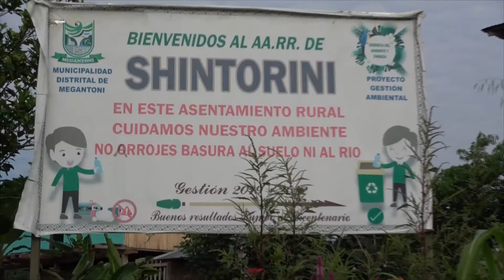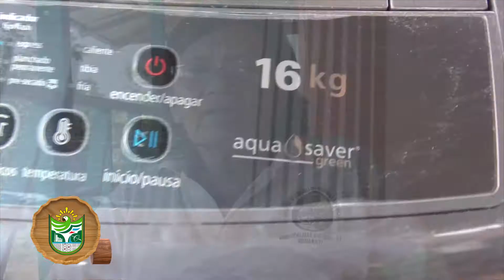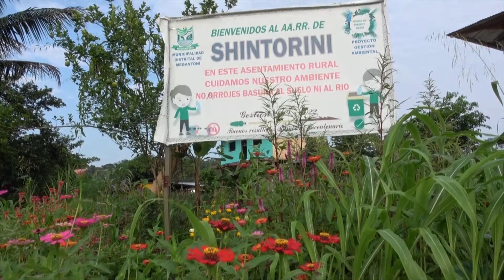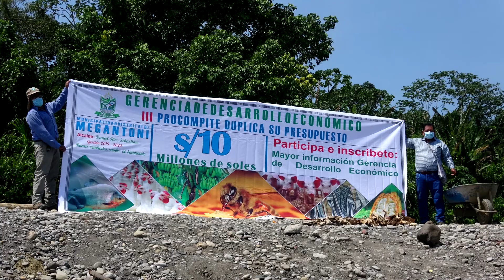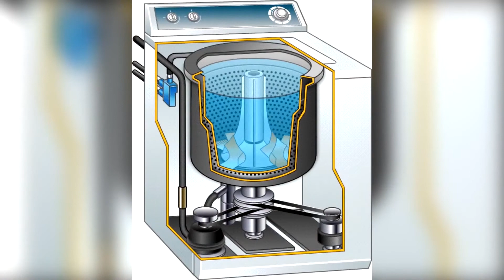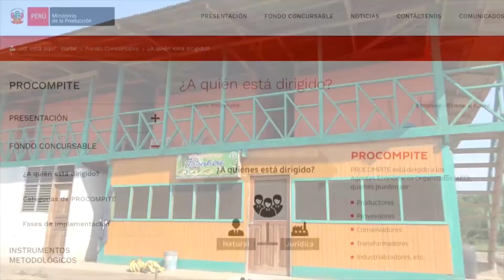🎯ASOCIACION DE HOTELERIA EN AA.RR SHINTORINI OFRECE SERVICIOS DE CALIDAD A VISITANTES.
🎯𝐀𝐒𝐎𝐂𝐈𝐀𝐂𝐈𝐎𝐍 𝐃𝐄 𝐇𝐎𝐓𝐄𝐋𝐄𝐑𝐈𝐀 𝐄𝐍 𝐀𝐀.𝐑𝐑 𝐒𝐇𝐈𝐍𝐓𝐎𝐑𝐈𝐍𝐈 𝐎𝐅𝐑𝐄𝐂𝐄 𝐒𝐄𝐑𝐕𝐈𝐂𝐈𝐎𝐒 𝐃𝐄 𝐂𝐀𝐋𝐈𝐃𝐀𝐃 𝐀𝐋 𝐕𝐈𝐒𝐈𝐓𝐀𝐍𝐓𝐄 𝐋𝐎𝐂𝐀𝐋, 𝐍𝐀𝐂𝐈𝐎𝐍𝐀𝐋 𝐄 𝐈𝐍𝐓𝐄𝐑𝐍𝐀𝐂𝐈𝐎𝐍𝐀𝐋

☑️En el desarrollo de planes del II PROCOMPITE impulsado por la Municipalidad de Megantoni, el Ing. Persy Luna Peralta, Gerente de Desarrollo Economico, observo con gran satisfacción el trabajo realizado por equipo técnico, así como beneficiarios de asociación ganadora en II PROCOMPITE realizado en nuestro distrito.

Las dieciocho (18) socias inscritas🙋‍♀️ en la asociación de hotelería en el AA.RR Shintorini, vienen participando de capacitaciones constantes, además de recepcionar bienes como televisor📺, lavadora, percheros, colchones, mesas, entre otros, los cuales coadyuvan en elevar la calidad de servicio a hermanos megantianos, así como turistas nacionales e internacionales que visitan el distrito de Megantoni, tal como anuncio la Sra. Carmen Eriori Piñareal, integrante de la asociación de Hotelería y gerente propietaria de restaurant y hospedaje Tsonkiri.

Por último, el gerente de Desarrollo Economico, nos dio a conocer que este II PROCOMPITE que viene concluyendo ha logrado cumplir con los objetivos trazados y que luego del éxito alcanzado, se anunciara el proceso de convocatoria del III PROCOMPITE que tendrá la inversión de diez millones de soles💰, duplicando el monto del actual Procompite y convirtiendo a Megantoni en el distrito a nivel regional con mayor presupuesto para apoyar a asociaciones de acuerdo a PROCOMPITE.